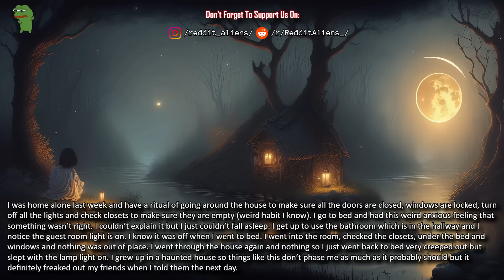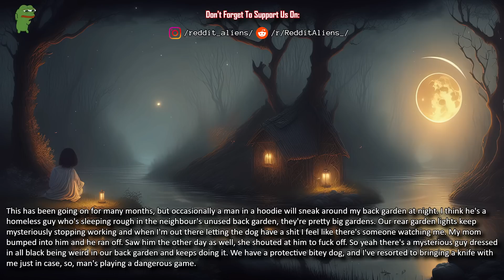What's something weird/creepy that happened to you recently?(nsfw)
Source and Credit:
► Written By : What's something weird/creepy that happened to you recently?(nsfw)